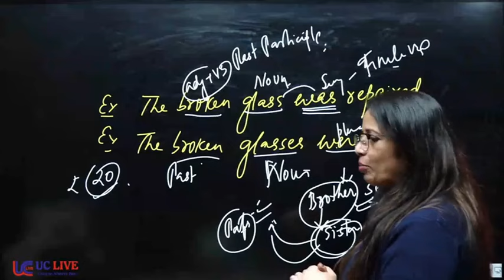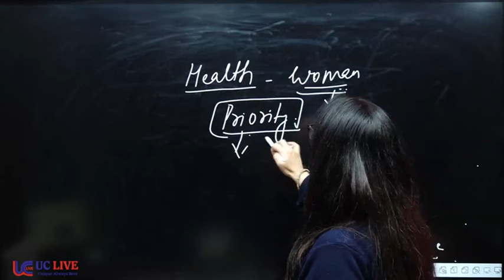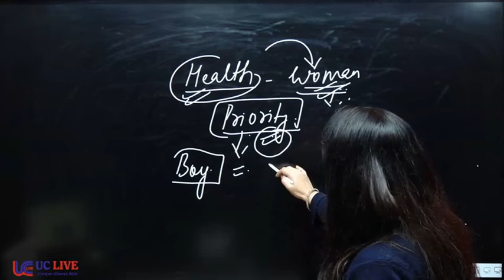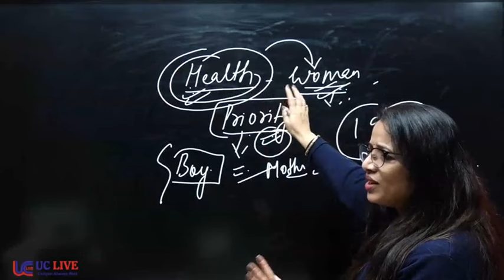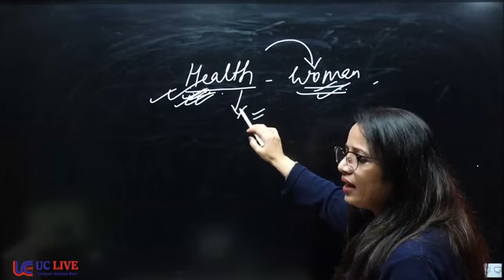On the occasion of Women's Day a special message by Rani Ma'am